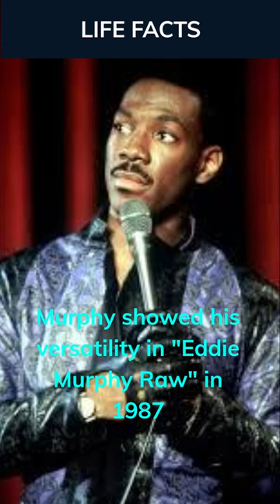Life facts about Eddie Murphy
These are a few facts about Eddie Murphy. Edward Regan Murphy is an American actor, comedian, and singer. Thanks